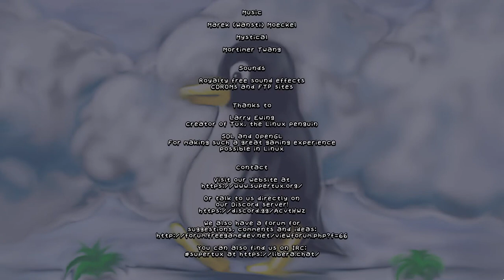SuperTux Classic - Final boss and credits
Hello guys, it´s STC (SuperTux classic) video time now!